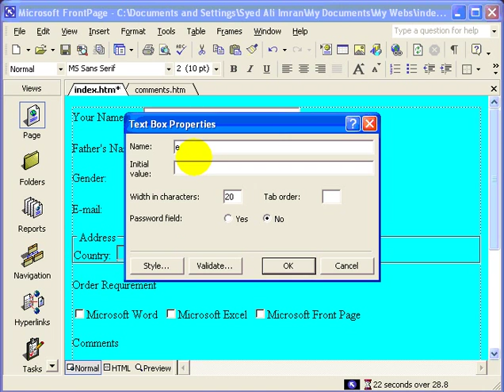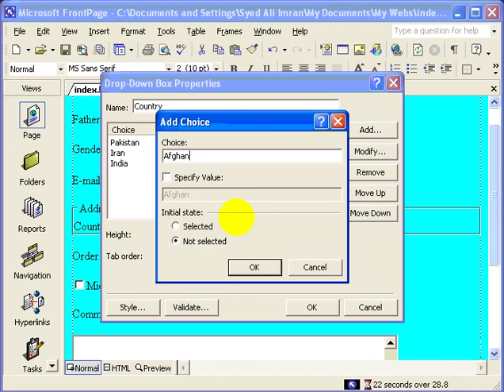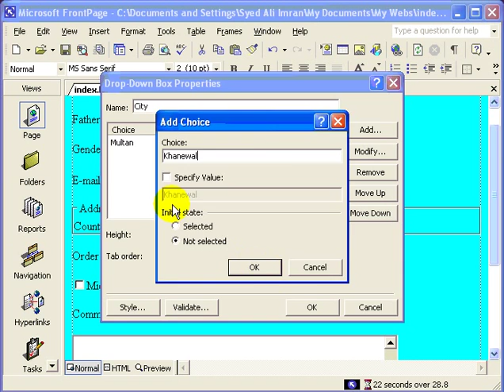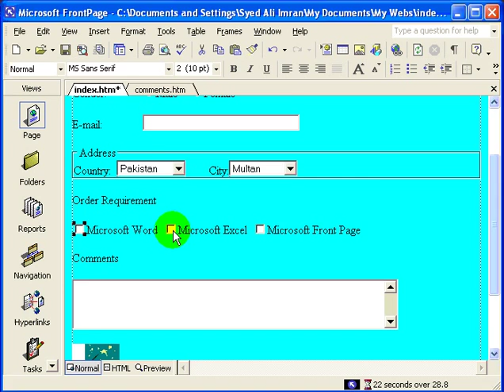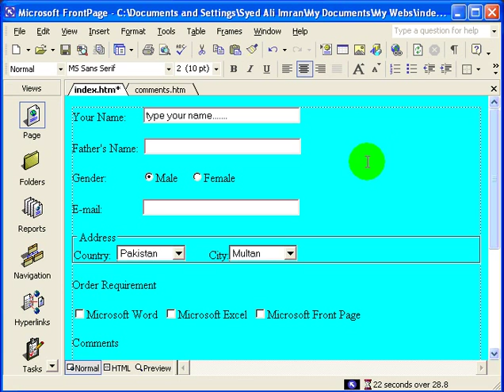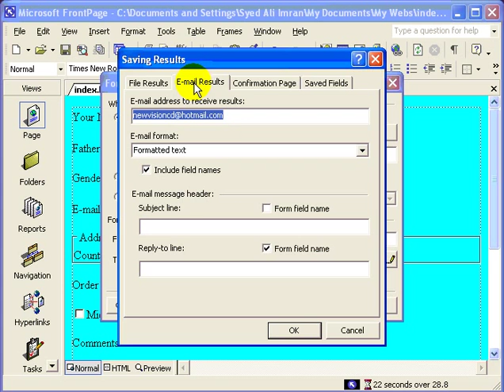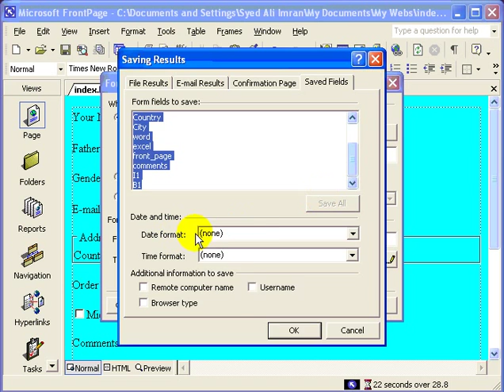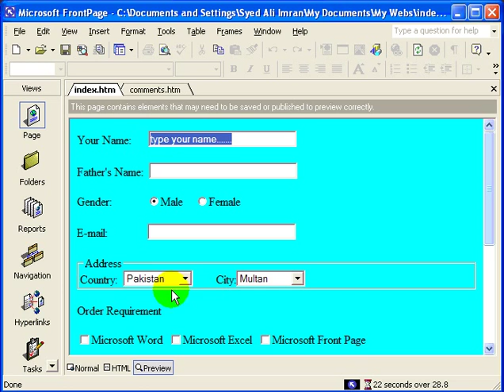25 web form2 fp